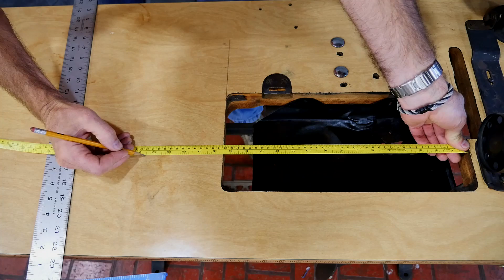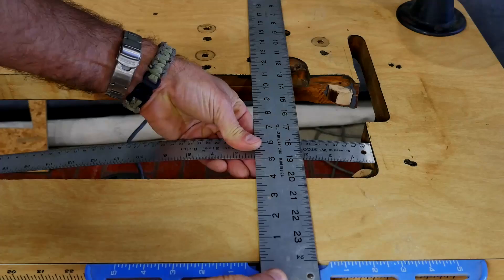Industrial Sewing Machine Table Retrofit and Complete Setup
I acquired a post bed machine, head only, so I needed to put it in a table. The machine's base is 7” by 20 3/8” and the Table that I have has an opening of 7” by 15 1/2”. In this project I enlarge the hole to fit the new machine.

Additionally I add some wood to the two remaining corners to properly support the new machine. I make some custom rubber cushions, update the hinges, install a new servo motor, a different thread stand and a foot pedal for the presser foot lift.

Filmed and Produced by Jason Potts